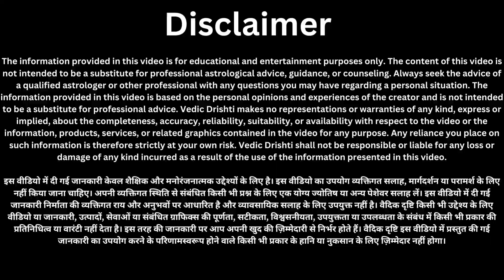9 अगस्त अधिक मास की नवमी। सावन की नवमी। sawan ki navmi ke upay. adhik mas ki navmi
9 अगस्त अधिक मास की नवमी। सावन की नवमी। sawan ki navmi ke upay. adhik mas ki navmi
8 अगस्त अधिक मास अष्टमी। सावन की अष्टमी। adhik mas ashtami. ashtami ke upay
8 अगस्त "बड़ा मंगलवार" पर करें 4 लौंग का विशेष उपाय 7 पुश्तों तक धन खत्म नहीं होगा |धन प्राप्ति
8 अगस्त मंगलवार के दिन कोई भाग्यशाली होगा जो यह उपाय करेगा | करते ही हनुमान जी हर इक्षा पूरी करेगी//
14 जुलाई सावन शुक्रवार के दिन बस एक लौंग और एक इलायची होगा सभी परेशानियों का अंत //

सावन महीने अगर आप की भी नींद सुबह 3 से 5 के बीच खुलती है, तो जान लीजिए ईश्वर देते है ये खास 3 संकेत।

9 अगस्त अधिक मास की नवमी। सावन की नवमी। sawan ki navmi ke upay. adhik mas ki navmi

9 अगस्त अधिक मास की नवमी। सावन की नवमी। sawan ki navmi ke upay. adhik mas ki navmi

9 अगस्त अधिक मास की नवमी। सावन की नवमी। sawan ki navmi ke upay. adhik mas ki navmi

9 अगस्त अधिक मास की नवमी। सावन की नवमी। sawan ki navmi ke upay. adhik mas ki navmi

परम पूजनीय आदरणीय श्री प्रदीप जी मिश्रा (सिहोर वाले) महाराज के चरणों का नमन करते हुए उनके द्वारा सनातन संस्कृति का जो प्रचार प्रसार किया जा रहा है वह अतुलनीय है। हम भी महाराज के कुछ पत्रों के माध्यम से यह प्रयास करेंगे कि समाज में भटके हुए लोगां को सनातन संस्कृति की वास्तविक शक्ति का स्वरुप दिखा सकें। भोलेनाथ की कृपा सब पर बनी रहे।

pradeep mishra